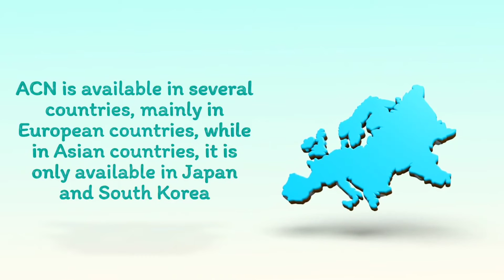Understanding ACN: What It Is and How It Works | Expert Explanation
Discover the ins and outs of ACN (A Comprehensive Overview Network) in this informative video. ACN is a dynamic concept that is crucial in today's tech landscape. Join us as we delve into its significance, functionality, and real-world applications. Learn how ACN empowers businesses and consumers alike, from telecom to essential services. 🔍📊